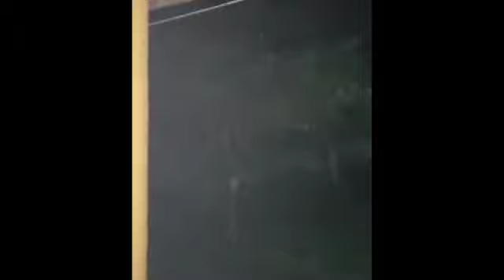Hurricane Nana Hit Belize at Midnight as a Category One!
Tropical Storm Nana became a hurricane around nine on Wednesday night and it hit Belize at midnight as a category one storm.  It made landfall along the coast between Hopkins and Placencia.  The preliminary information shows that the system hit the country with winds of seventy-five miles per hour, but later, the system downgraded to a tropical storm as it moved over Guatemala. Today, we spoke with Meteorologist Shanea Young who shared the details of the hurricane with a focus on the area it made landfall: